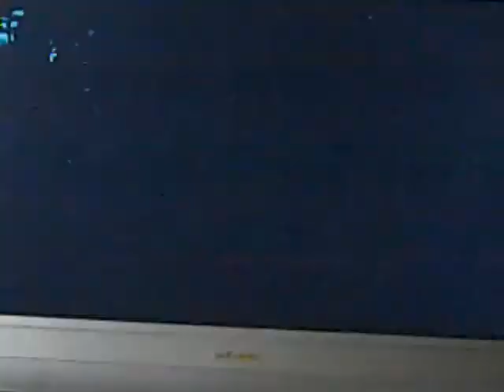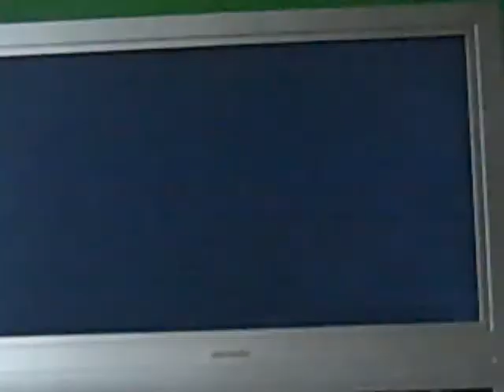Nathan and Zach play mortal kombat 9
our first video made. lots of Matt and Pat jokes please don't get mad pissed at us.